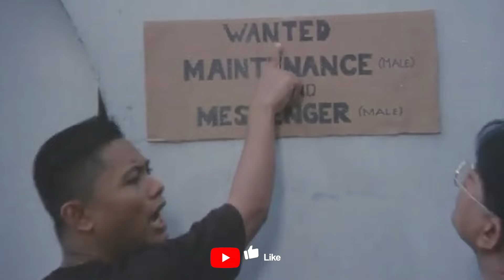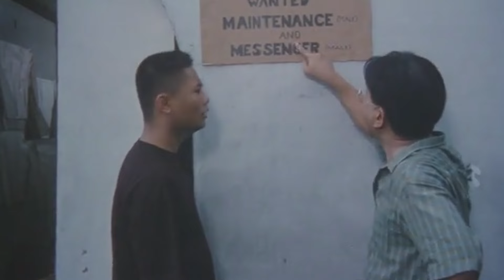To the reskyu si Gamol!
Kung nabiyayaan ng kapangyarihan, dapat gamitin sa mabuting paraan. Tulad na lang ng Gamol na bida sa eksena, ginagamit niya ang naibigay sa kaniyang kakaibang kapangyarihan para tumulong sa kapuwa.

Movie starring